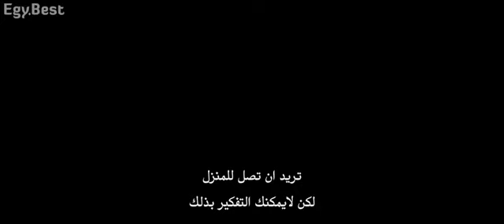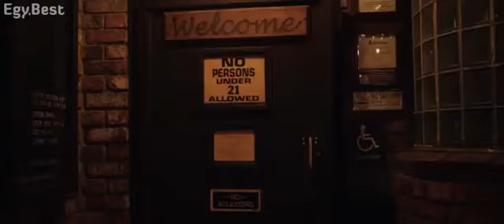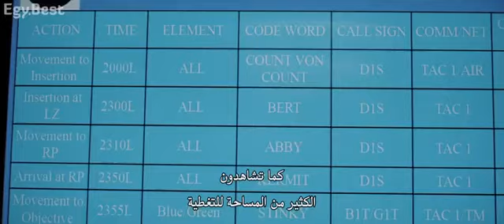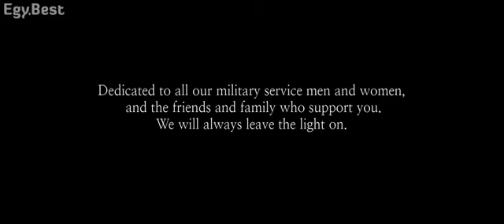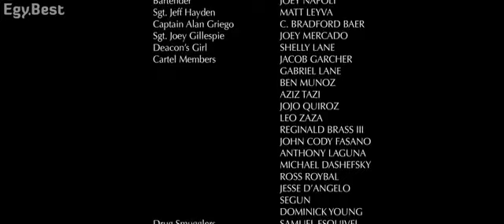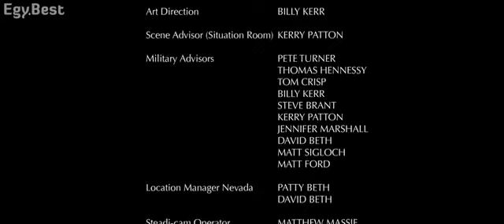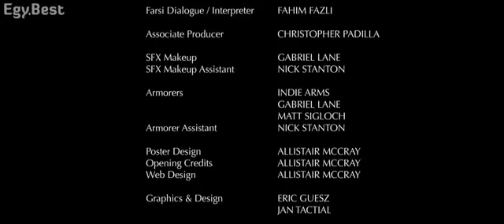أقوى فيلم الأكشن جديد 2020 فيلم رهيب مترجم بجودة عالية Full HD 1080p360P 1